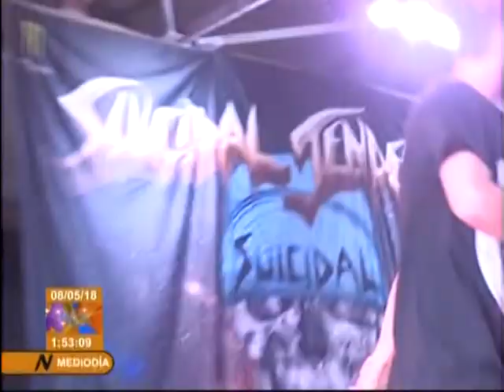Holguin - Cuba -Concluye Edicion 25 De Las Romerias De Mayo 2018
♫ ♪. . . La Casa Del Rítmo y esta nota que refleja la feliz conclusion de Las Romerias De Mayo en la Bellisima Ciudad De Holguin en su Edicion Numero 25. .que lo disfruten...♫ ♪ ..